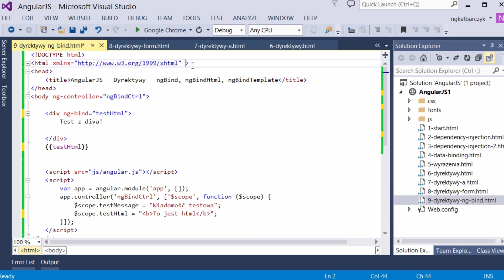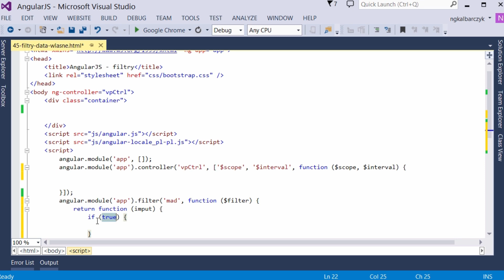Angular JS. Tworzenie aplikacji - trailer kursu | Videopoint.pl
Sprawdź kurs "AngularJS. Tworzenie aplikacji" na

Czego nauczysz się podczas naszego profesjonalnego szkolenia?
- Dowiesz się, czym jest AngularJS i jak działa jego silnik.
- Nauczysz się wykorzystywać jego siłę w praktyce.
- Opanujesz korzystanie z najważniejszych cech frameworka.
- Zrozumiesz, co to jest modularyzacja.
- Zobaczysz, jak budować aplikacje SPA.
- Sprawdzisz, jak korzystać z dyrektyw i budować własne.
- Odkryjesz, czym są filtry i kiedy warto ich używać.

Żądny wiedzy?